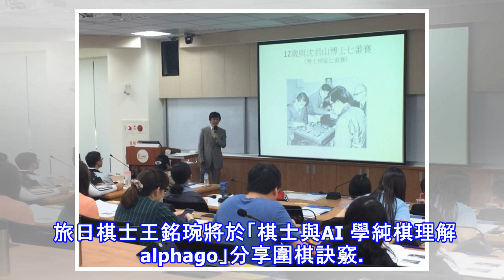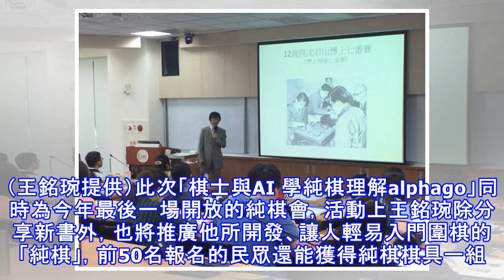旅日棋士本因坊王銘琬 今年最後一場開放純棋會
旅日棋士本因坊王銘琬 今年最後一場開放純棋會 〔記者陳昱勳／台北報導〕長期參與電腦圍棋與圍棋AI開發的世界級職業棋士、旅日棋士王銘琬，這週五（26日）將出席紀州庵文學森林所舉辦的「棋士與AI 學純棋理解alphago」訣竅篇及新書分享會，現場教導及分享圍棋訣竅，也是今年末場開放的純棋會。 旅日棋士王銘琬將於「棋士與AI 學純棋理解alphago」分享圍棋訣竅。（王銘琬提供）王銘琬4歲時在父親啟蒙下學棋，5歲即獲得中央日報青少年圍棋比賽少年組殿軍，1975年赴日深造，1992年升為九段。王銘琬對於AI技術衝擊棋士的影響，寫了《棋士與AI》這本書，從AI如何在圍棋超越人類，到從圍棋理解AI，以體悟...